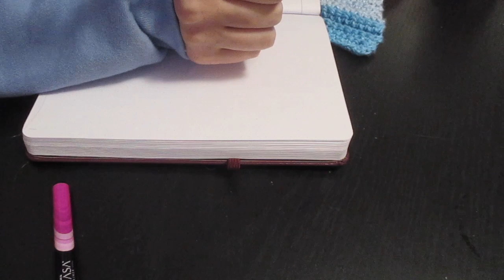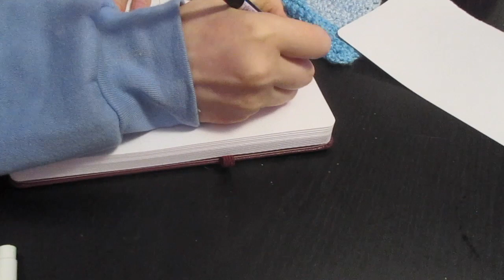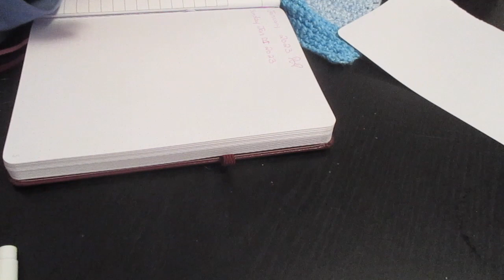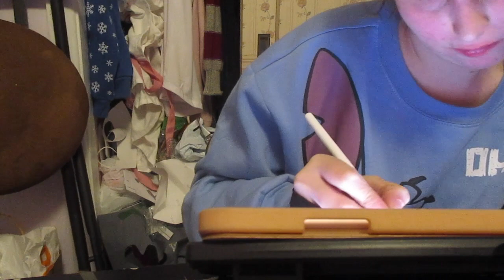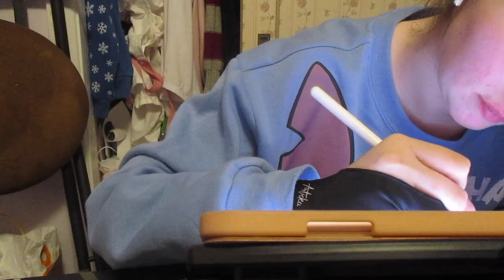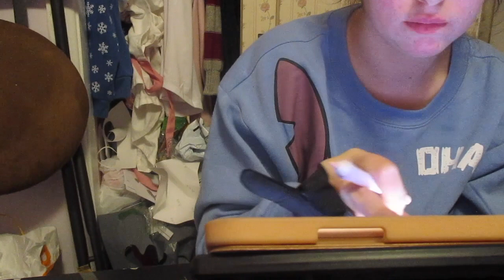Fluffy Vlog 5: Digital Art and Food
I know it’s been a while since my last vlog, I’m still getting the hang of being on camera all the time. But come watch me draw on my iPad and have dinner.

Supplies used
Camera- Canon Powershot alpha 180
Tripod- Bower
Editing- Imovie

Music Used
-Pan Pizza by Patinlo
-Doorway by Slenderbeats
-Blue Moon by JVNA

Links
(Closed til January 23rd)